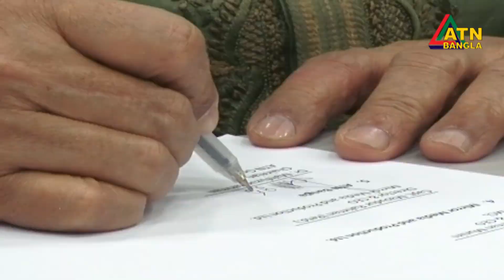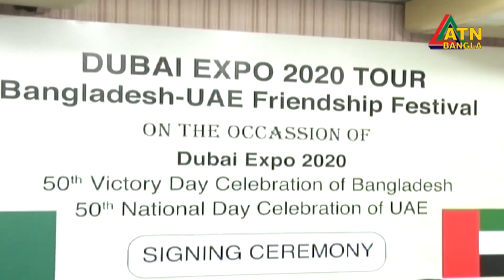দুবাইয়ে তিন ডিসেম্বর অনুষ্ঠিত হবে বাংলাদেশ ইউ.এ.ই ফ্রেন্ডশীপ ফেস্টিভ্যাল-২০২১। ATN Bangla News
বাংলাদেশ এবং সংযুক্ত আরব আমিরাতের স্বাধীনতার ৫০ বছর পূর্তিতে দুবাইয়ে তিন ডিসেম্বর অনুষ্ঠিত হবে বাংলাদেশ ইউ.এ.ই ফ্রেন্ডশীপ ফেস্টিভ্যাল-২০২১।